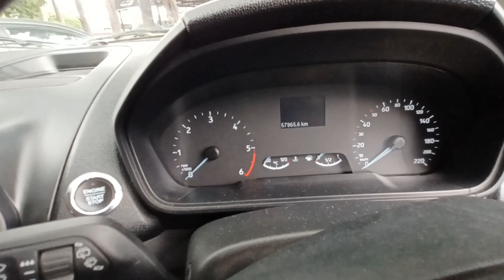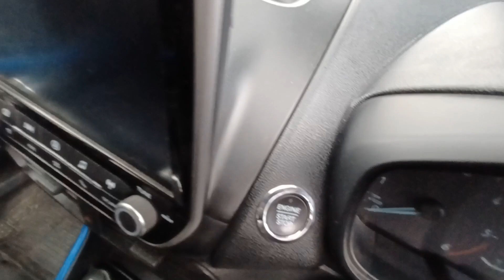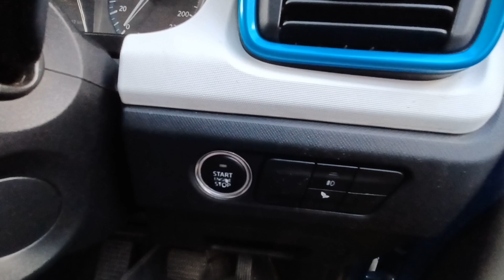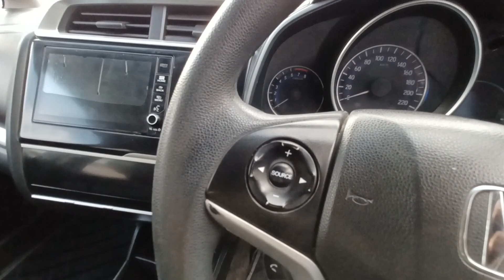cars in Lucknow car ka big bazaar Subodh Tiwari